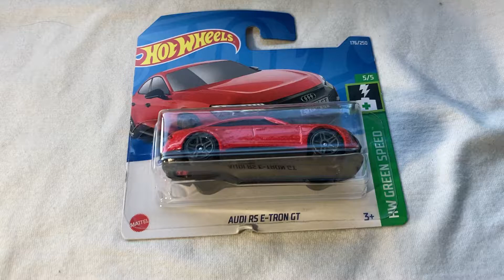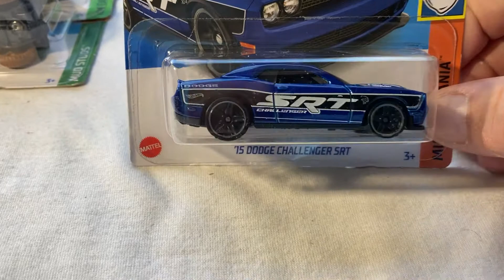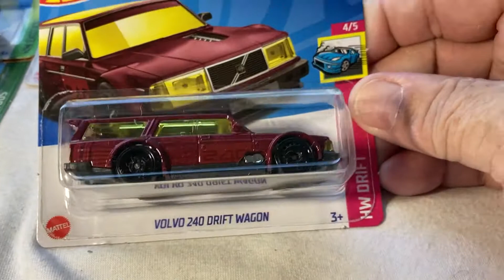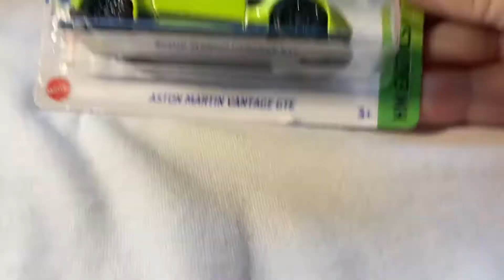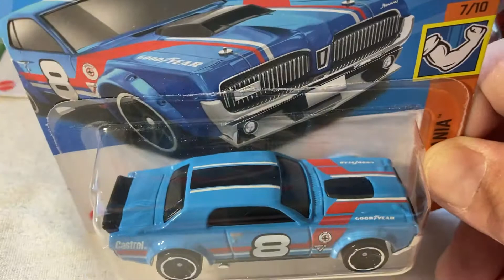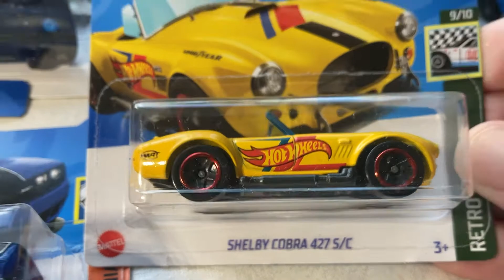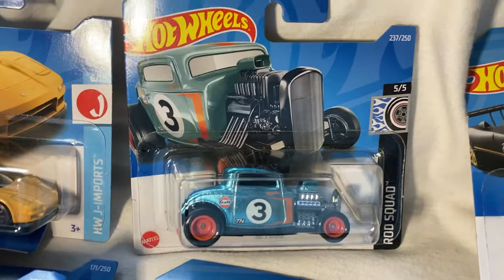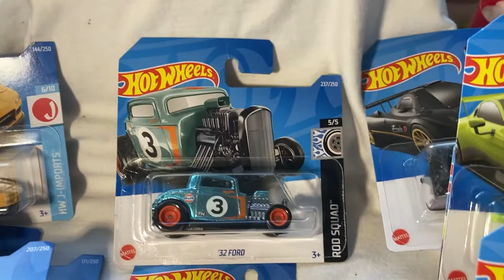Super Finds Ever By Mrs 67 Shopping (STH) Hot Wheels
Hot Wheels Super Finds While Shopping At Local Supermarket By My Mrs.